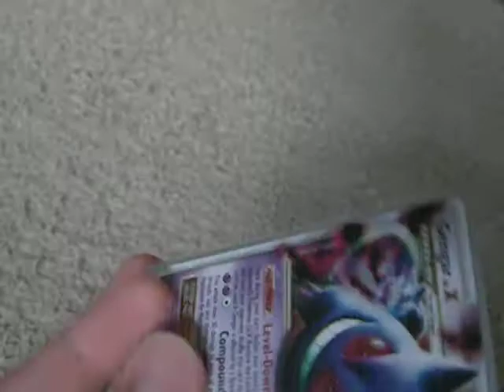KookieKevin94 Raffle Entry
My favorite card:

Gengar LV X